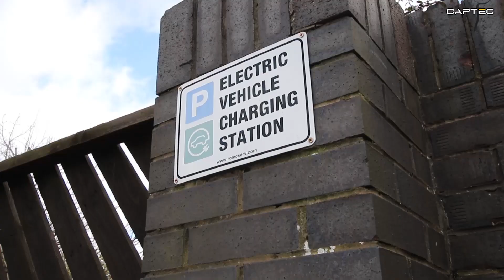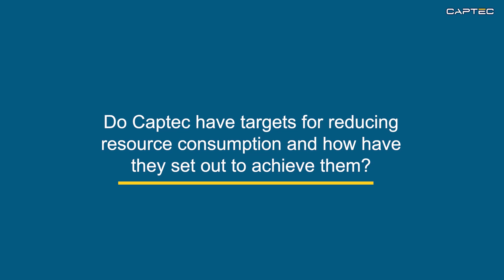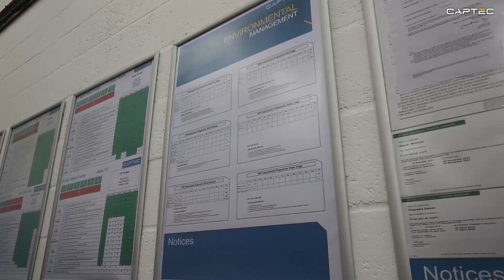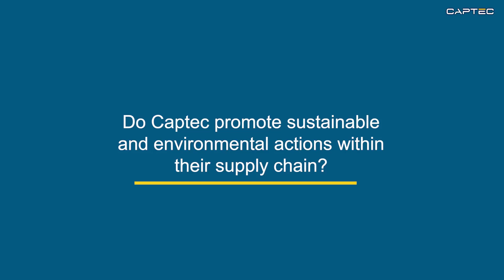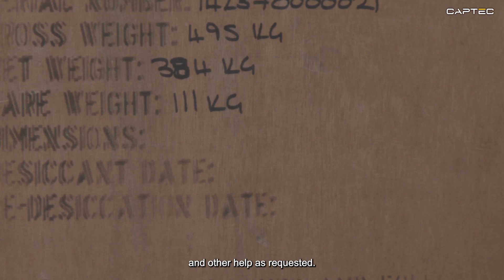Protecting the Environment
It's so important to take responsibility as a business to protect the world we live in. For WorldRecyclingDay, our QHSE Manager, Brett Gaskin, discusses Captec’s business sustainability ethos and how we take recycling very seriously.